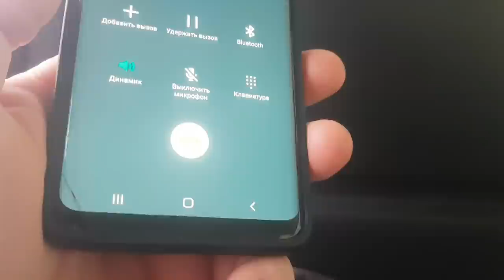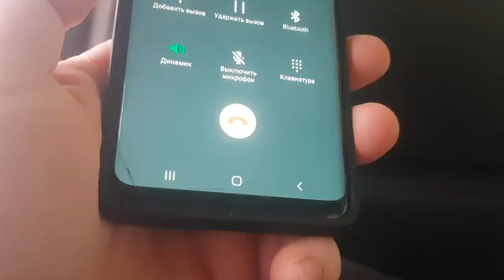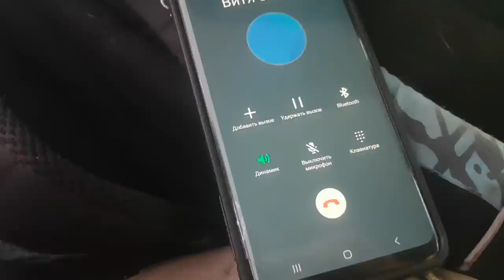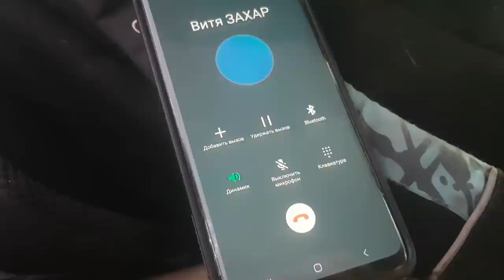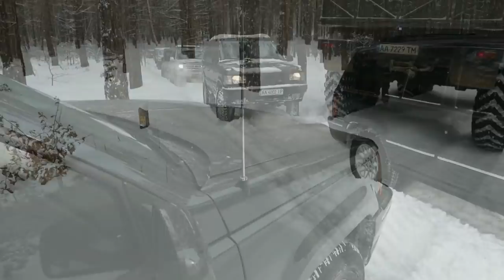Мой OFF ROAD мог и не состоятся, UNIMOG остановился. ждем Витю на УАЗе в тюнинге